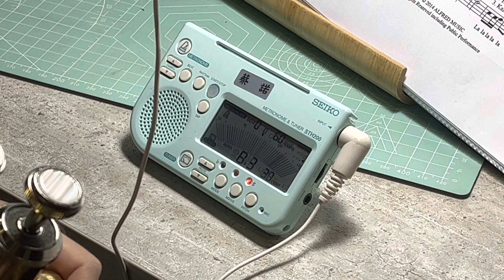20230611_06/10作業_bB大調長音_8bpm60-上低音C